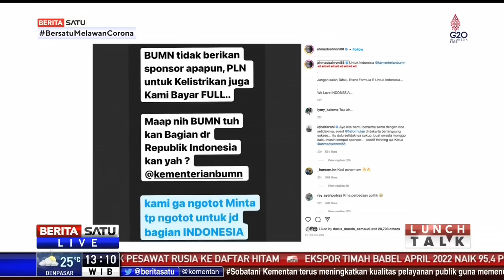Tak Ada BUMN Sponsori Ajang Balap Mobil Listrik Formula E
Ketua Pelaksana Formula E Jakarta Ahmad Sahroni memastikan perusahaan badan usaha milik negara (BUMN) tidak terlibat menjadi sponsor dalam ajang balap mobil listrik Formula E Jakarta digelar pada 4 Juni 2022.